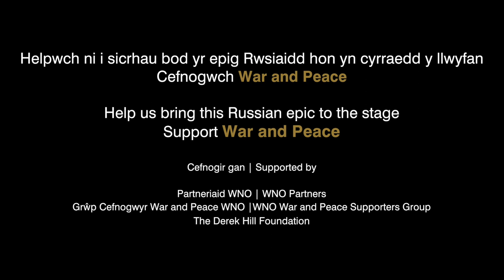War and Peace | David Pountney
Bydd War and Peace gan Prokofiev yn dod i WNO'r hydref hwn.  Cawsom sgwrs â Chyfarwyddwr Artistig WNO David Pountney i glywed mwy am y cynhyrchiad newydd cyffrous hwn.
Prokofiev’s War and Peace comes to WNO this autumn. We caught up with WNO’s Artistic Director David Pountney to find out more about this exciting new production.